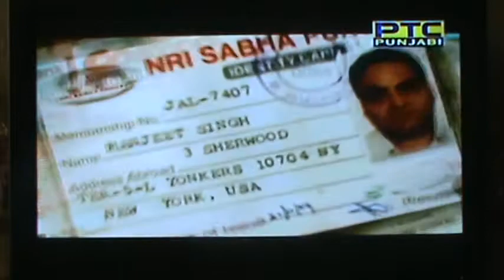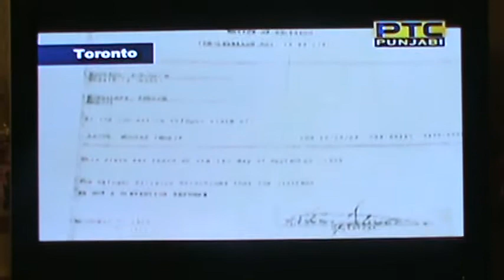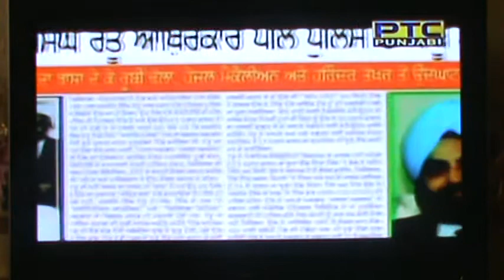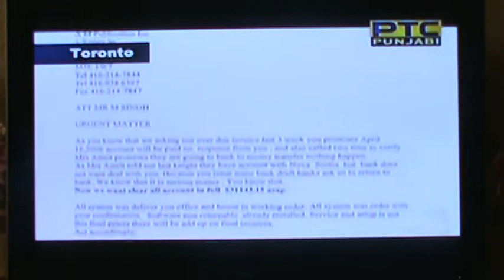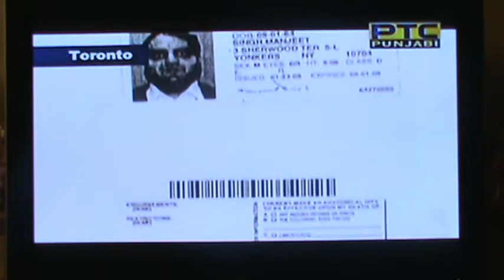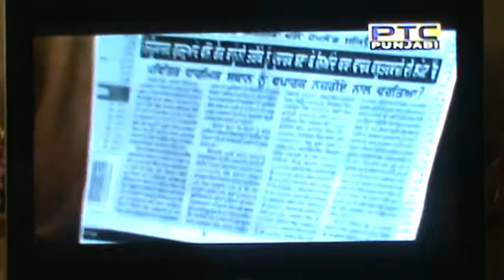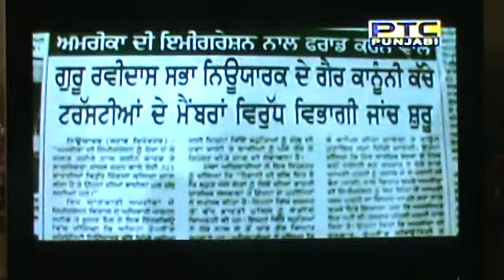Ratoo Dian Baimanian